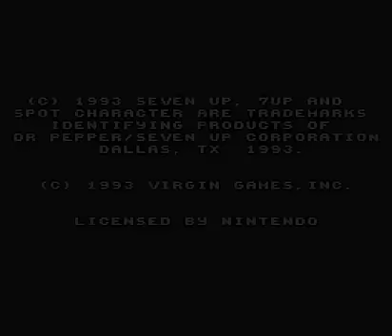Let's Play Advergames Episode 20 - Cool Spot P3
The Angry Video Game Nerd's uppance has come in the final episode of the Cool Spot trilogy. Also since two active Dark Souls threads and one in the gas chamber aren't enough, we have an overwrought discussion about the game wherein nobody makes a single salient point. Not to fear, though, since Cool Spot finally gets its revenge on us in a surprise twist ending. Plus a bonus segment with me, Judge, if you can identify who the hell that even is!